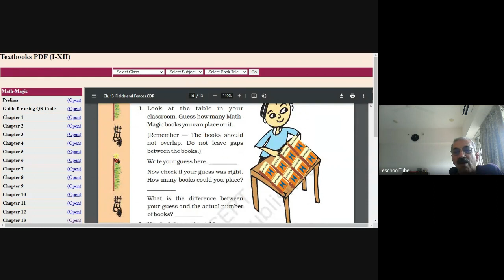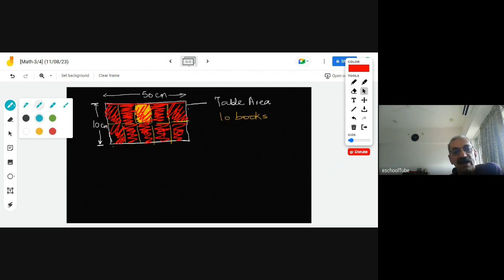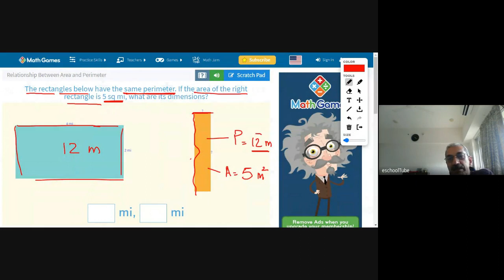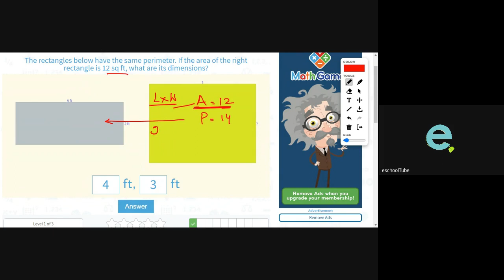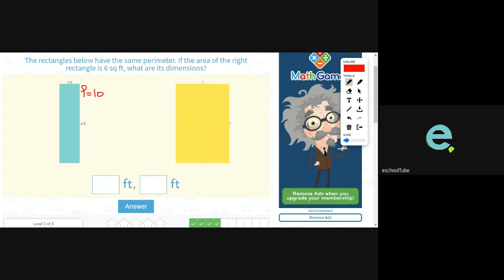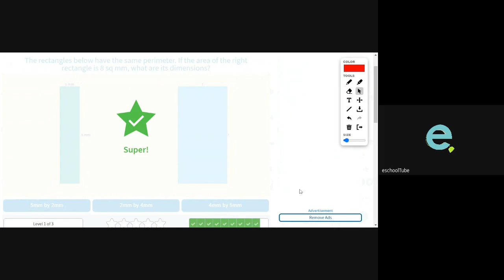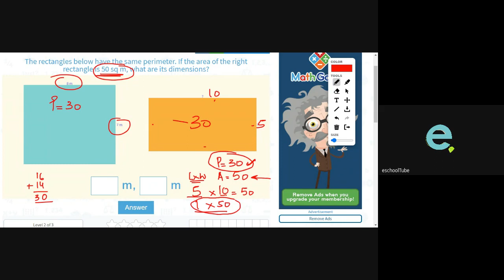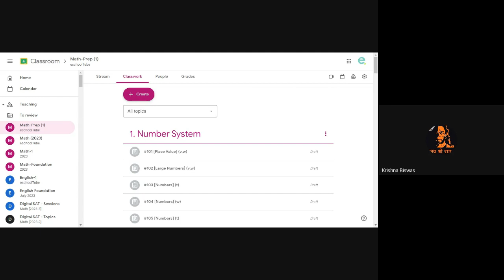(18/08/23) (Perimeter & Area) [Math-3/4]